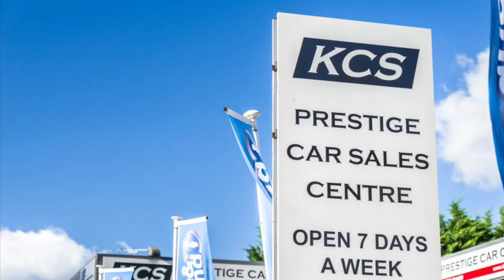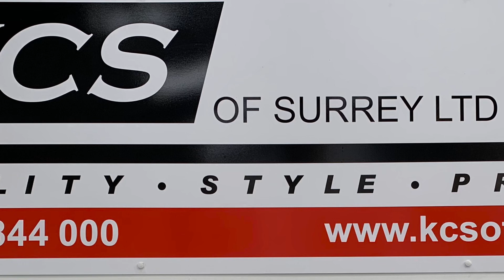MINI COUNTRYMAN - KCS OF SURREY